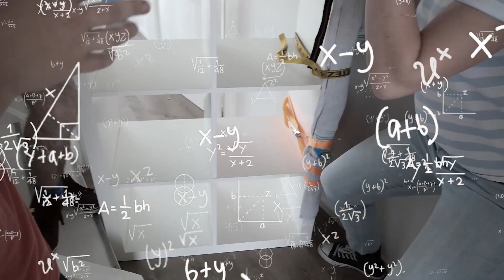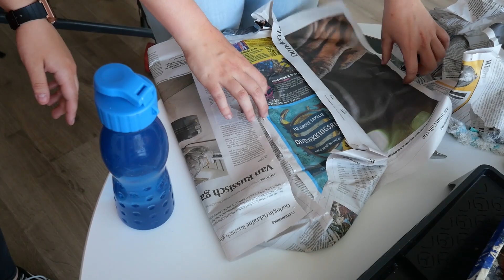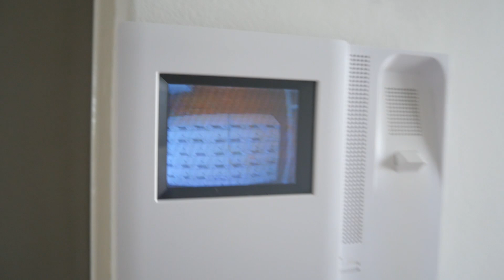IK BEN VLOGGER VOOR 1 DAG...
➭ Geniet van deze chaos :)

Ik ben Sanne en ik maak vooral video's over games, maar soms doe ik ook iets anders.